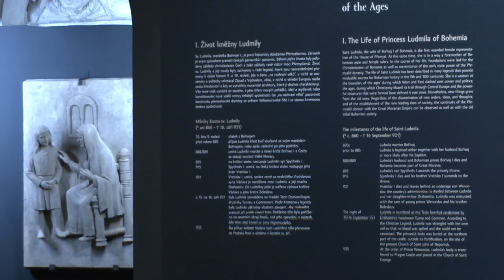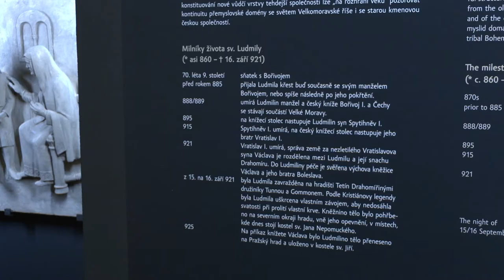Výstava Svatá Ludmila: Žena na rozhraní věků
Světice i kněžna, která žila ve velmi dynamické době. Tak ukazuje svatou Ludmilu další, po dlouhé době veřejnosti otevřená výstava Akademie věd ČR. Expozice přibližuje osobnost babičky knížete Václava, ale i přelomovou dobu, v níž žila, mimo jiné prostřednictvím repliky jejího kamenného náhrobku nebo tkaniny s vyšitým křížkem. Výstava je ke zhlédnutí v Galerii Věda a umění v budově Akademie věd na Národní 3 v Praze do konce července 2021.